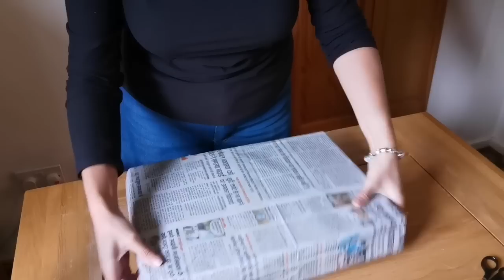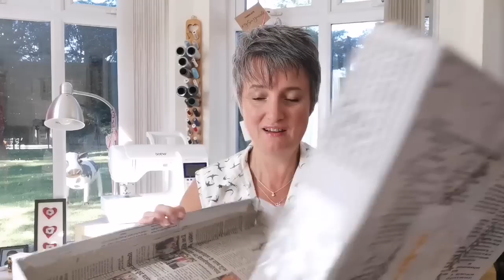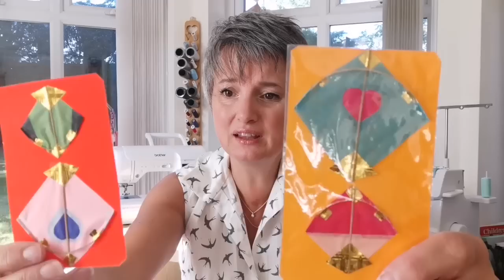Itokri Fabric Haul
Something new to me again today  - a fabric haul from Itokri fabrics in India

I'm honest about my experience, its a great one but with a few small bumps that were resolved between us, so please don't take that as a bad thing, its just what happened. In the end the fabric is wonderful, authentic and great value.

Some of the other Instagrammers that I'm aware of who have used Itokri are:

I apologise that I forgot to put in some of the stock photos of the Nauru style shirt I'll make for my husband, here is a link to the page:

I also didn't put the stock photo in of the beach cover up style Ravello dress, but you can see the images here:

EdRiceMusic

 Please take the time to watch the adverts at the beginning of my channel, this provides me with a small contribution that I invest into my channel.